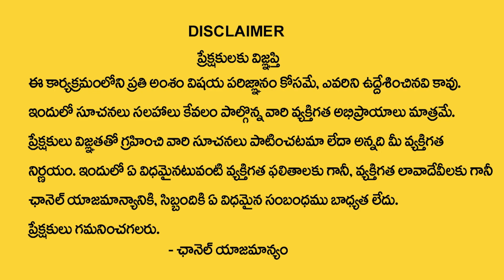Sravana Amavasya Pooja || September 8 + Sravana Masam Amavasya || Significance of Amavasya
Watch:Sravana Amavasya Pooja || September 8 + Sravana Masam Amavasya || Significance of Amavasya || Chandraja Vadapalli

SAMSKRUTHI is one of the Telugu Devotional  YouTube channel where you can find . This channel is about Devotional, Numerology, Spirituality And Mystical Subjects. We Publish Regular Devotional forecast for daily, weekly or monthly horoscope. We give you the real insights of your horoscope. We talk about planetary placements, Their Effect on Life And Remedies. will track planets through houses, planets through signs and talk about each astrological ascendant.
You can find Everything about Telugu Bhakthi Content  at One Place - SAMSKRUTHI